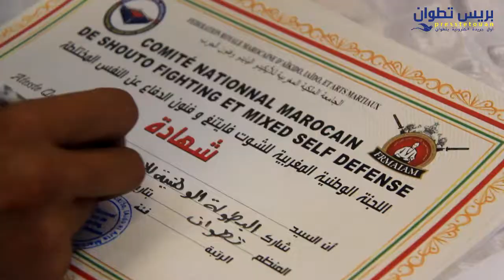البطولة الوطنية للايت شوت فايتينغ بتطوان